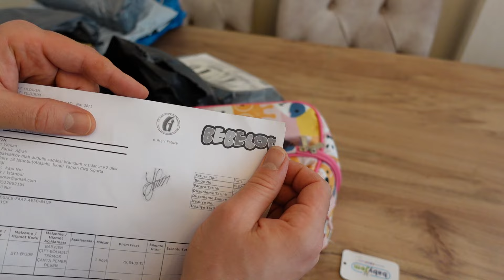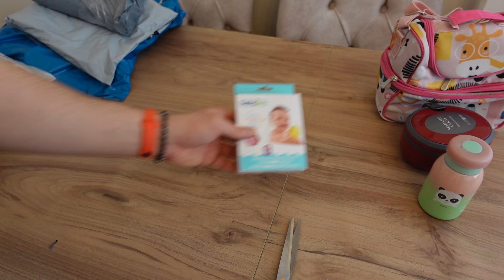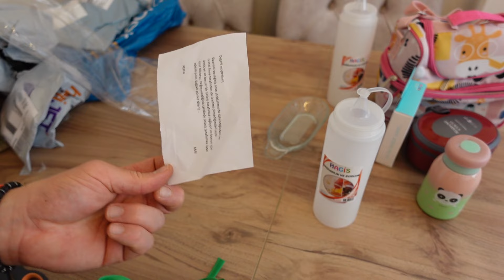Kargo Açılış Vlog / Gelen Kargoları Açtık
Herkese merhaba arkadaşlar arkadaşlar,
bugünkü videomda  kızım Bilge için aldığımız ürünlerin kargolarını açtık.
kargolardan pek çok renkli güzel ürünler çıktı ve yeni ürünleri değerlendirdim.
Umarım keyifle izler ve beğenirsiniz.

Bir sonraki video da görüşme üzere.
Facebook: Ben Kısaca ÖFA Youtube:
Ben Kısaca ÖFA Twitter: omerfagrali